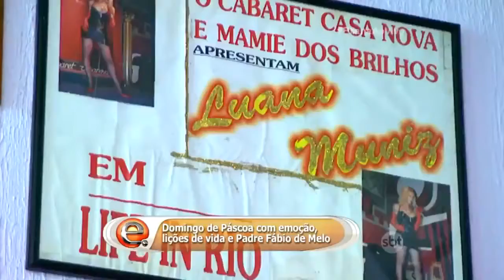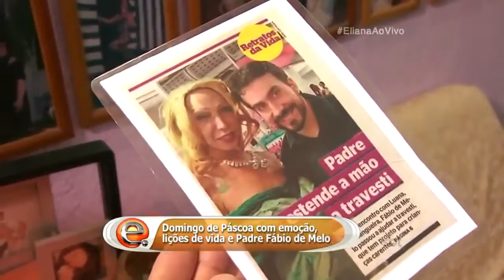Padre Fábio de Melo se emociona ao lembrar amizade com travesti Luana Muniz